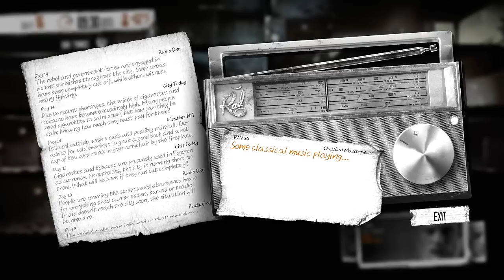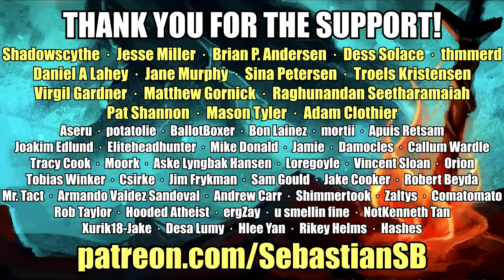Let's Play This War of Mine: The Little Ones Part 9 (Patreon Chosen Game)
Buy This War of Mine - The Little Ones DLC on Steam

Previews:

IGN
This War of Mine might be the war game we need.

Gamespot
I was intrigued by This War of Mine's attempts to portray the consequences of war in a way that games have largely ignored in the past. The fact that the psychological and emotional challenges of living under such horrifying conditions are something you have to consider as you struggle gives me added hope that it might treat its hefty and important subject matter with the gravity and complexity that it deserves.

Game Informer
11bit is blazing a new thematic trail amidst the currently popular survival genre, and so far the studio seems to have something special on its hand.